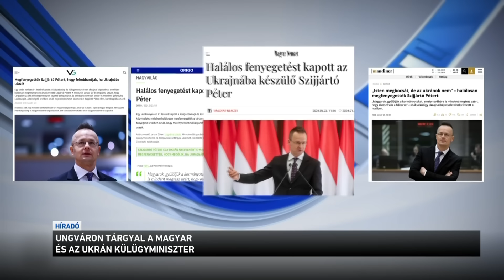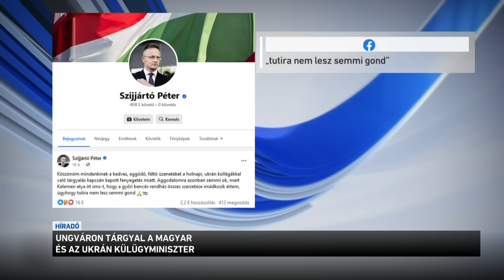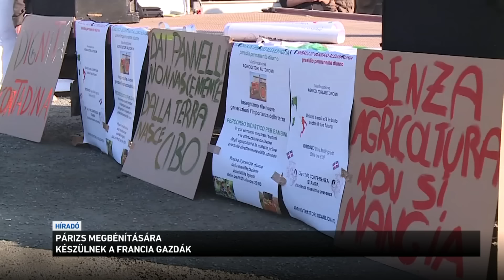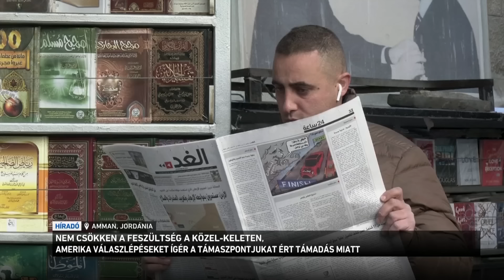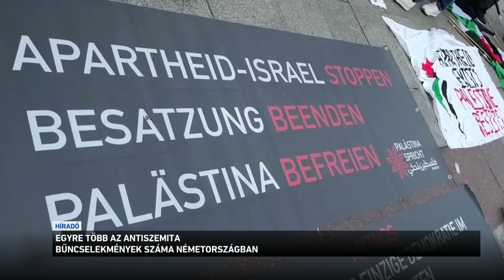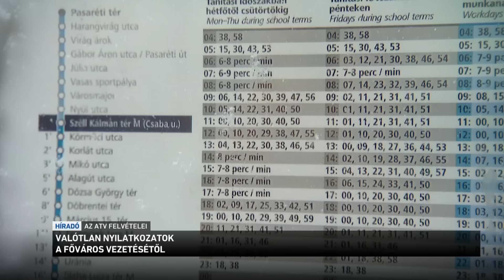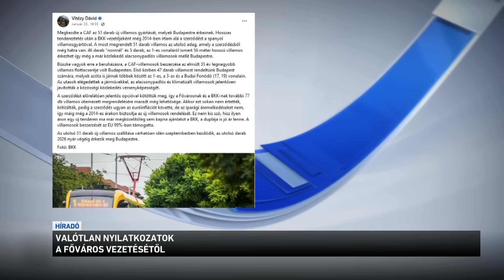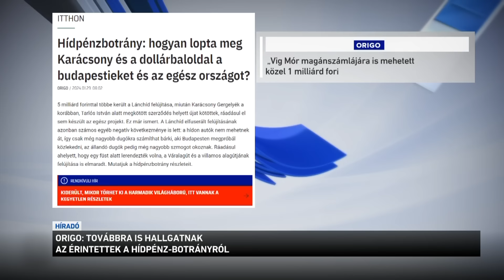Híradó 2024.01.29. 12:00